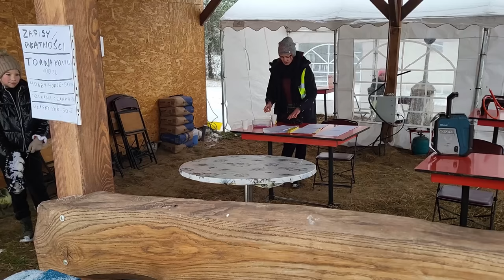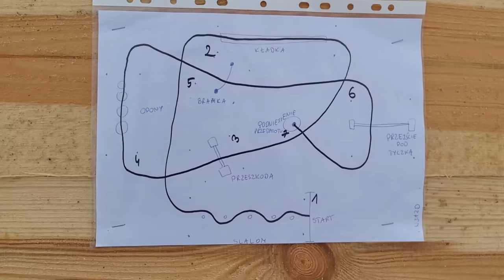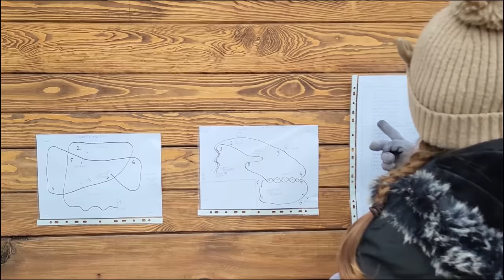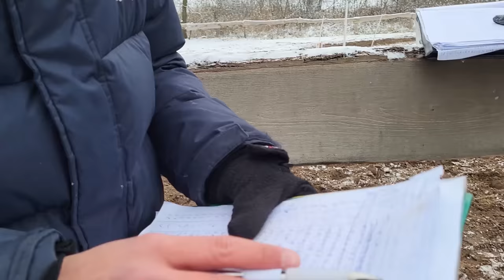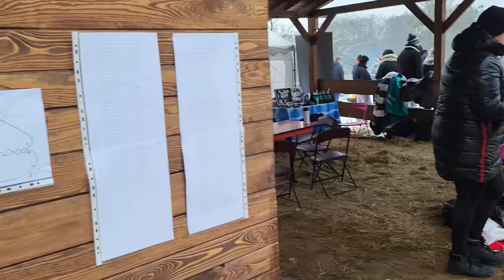ZAWODY MIKOŁAJKOWE W RB!!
X
INSTAGRAMY:
PAULINA -

ZNIŻKI:
SKLEP JEŹDZIECKI GNL
RABAT NA 15% Z HASŁEM ''RANCZO''

* Ranczo Bluunif
Skrzynka 46
62-402 Ostrowite

MOŻLIWOŚĆ WPŁAT:
DANE: Paulina Zabrocka
TUTUŁ: 'WSPIERANIE''
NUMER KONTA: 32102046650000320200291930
NR TEL DO BLIK: 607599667

MOŻLIWOŚĆ WSPIERANIA KANAŁU

ZA WSZYSTKIE WPŁATY BARDZO DZIĘKUJEMY!

❌Cennik jazd:
X. Jazda na placu samodzielna w grupie ( 60 min ) - 80 zł
X. Jazda na lonży dla początkujących ( 30 min ) - 60 zł
X. Oprowadzanki dla najmłodszych ( 10 min ) - 30 zł
X. Wyjazd w teren ( 60 min ) - 100 zł
X. Wyjazd w teren ( 2h ) - 200 zł
X. Rajd konny ( od 10 do 20 w stajni, w tym około 5/6 h na koniu, pławienie w jeziorze, pizza / ognisko na koniec ) - 400 zł
X. Przejażdzka bryczką ( 60 min ), ( miejsc na bryczce na 6 dzieci lub 2 dorosłych i 3 dzieci itp ) - 150 zł

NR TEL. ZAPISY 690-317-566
KONIE NA SPRZEDAŻ, MOŻLIWOŚĆ REZERWACJI ŹREBAKÓW